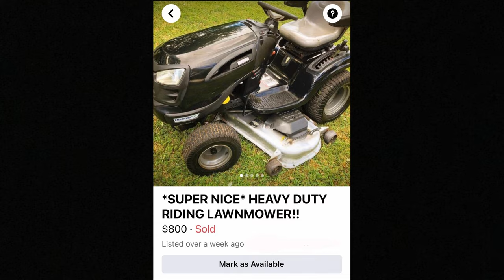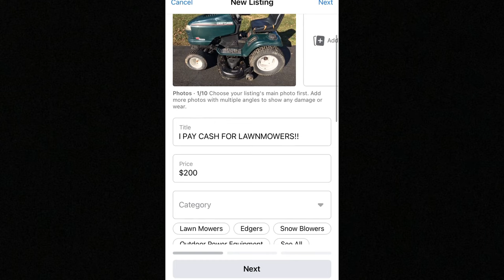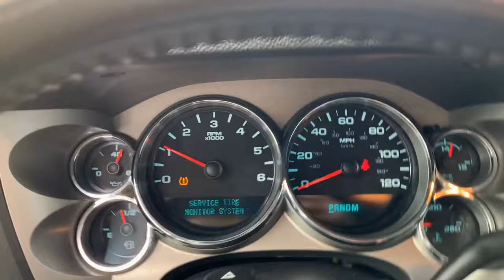MAKE STUPID MONEY FLIPPING LAWNMOWERS!! (*BEST SIDE HUSTLE*)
Watch me take my truck, under $100, and a Facebook account and turn it all into pure profit. Three lawnmowers and under one day's worth of work (total) is all it took. This side hustle can be done by anybody- it's much simpler than you might think.